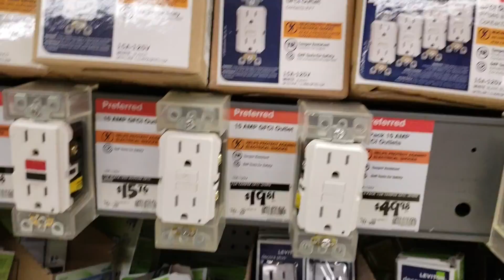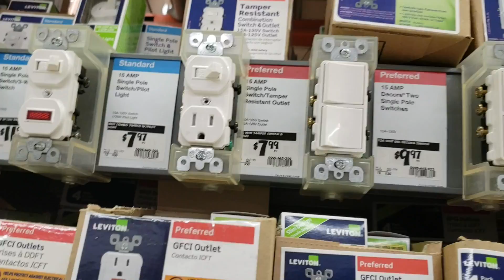My Weekend: Christmas Service Edition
My first time using iMovie. I like Sony Vegas better but my computer was throwing all the audio out of sync so here you go.